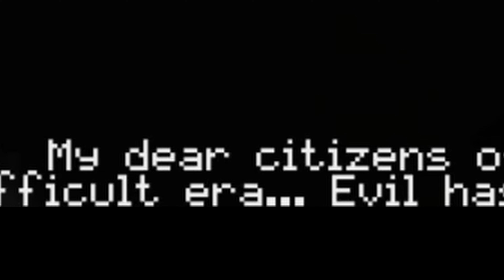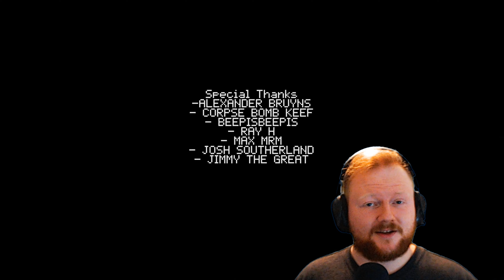Not Your Average Horror Game | Red Valley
Welcome to trash horror. More trash horror to come!